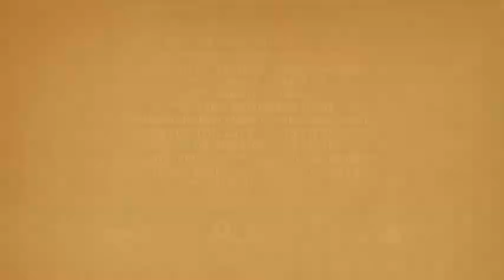ISLAND OF LEMURS: MADAGASCAR Premiere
At the world premiere of ISLAND OF LEMURS: MADAGASCAR, Morgan Freeman, the filmmakers & an adorable lemur talk to KPF's Cassandra about the importance of saving the lemur.